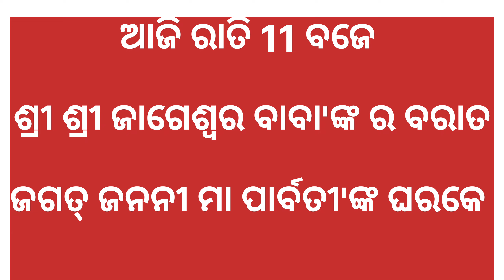ମା ପାର୍ବତୀ'ଙ୍କୁ ଘରକେ ନେଲେ ବାପା ମା || Sambalpur Mudipada Sasthi Jatra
ମା ପାର୍ବତୀ'ଙ୍କୁ ଘରକେ ନେଲେ ବାପା ମା || ରାତି ରେ ବରାତ Sambalpur Mudipada Sasthi Jatra 2024